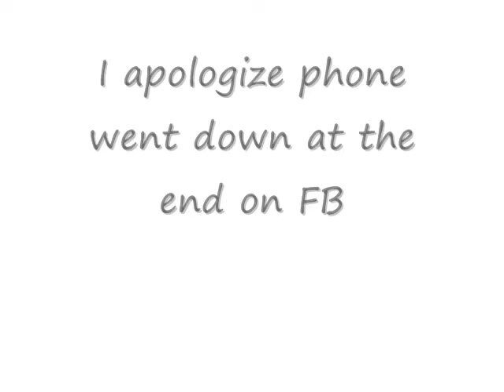SANTA vs SATAN, or one in the same???...ST. NICK PT. 18